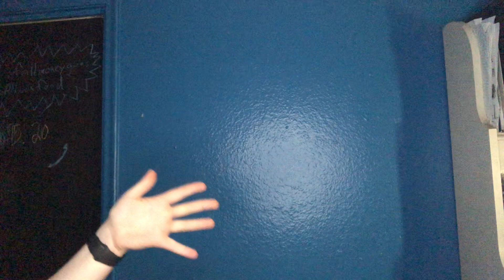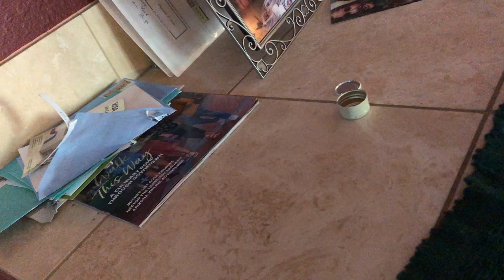Briar Rose/Princess Aurora Photoshoot - Vlog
Another wonderful photoshoot with the ever-so-lovely NewLookPhotography, this time I remembered to vlog the journey. Unfortunately there is quite a bit of talking, but I tried to make the ending worth it. The French version of Once Upon A Dream was always a favorite between Bethany and I.
Anyways, have a lovely day and enjoy this silly little vlog :)

Other YT: Sweet Shop Studios
Cosplay IG: CassFluffYeah
Personal IG: ohforfaukessake

Check out Bethany's accounts!
Photo IG: @newlookphotography101